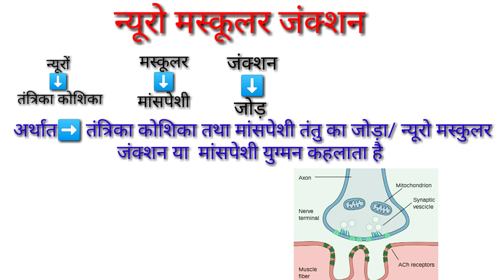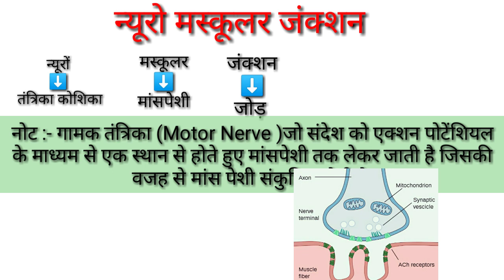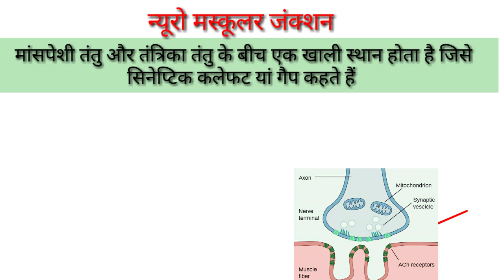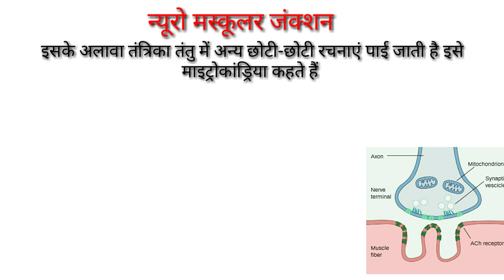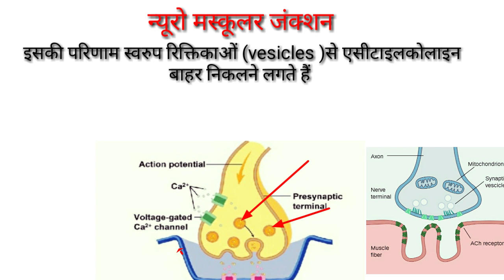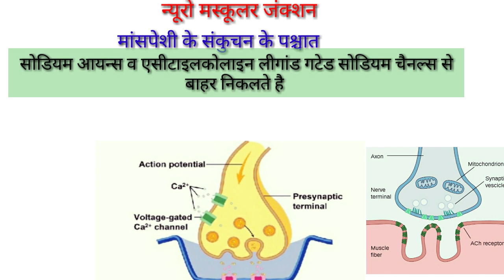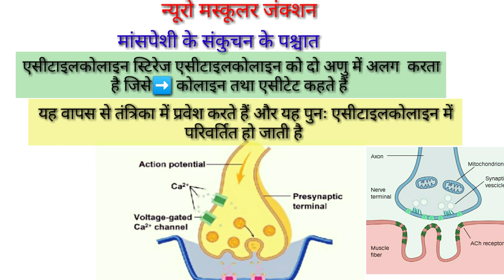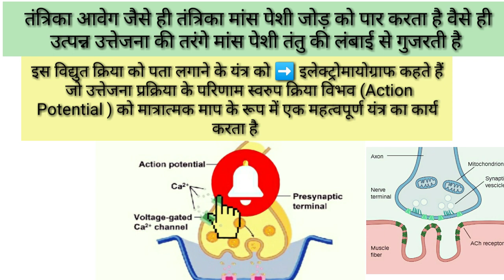न्यूरोमस्कुलर जंक्शन क्या है?,what is neuro muscular junction, तंत्रिका कोशिका एवं मांस पेशी का जोड़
Hi